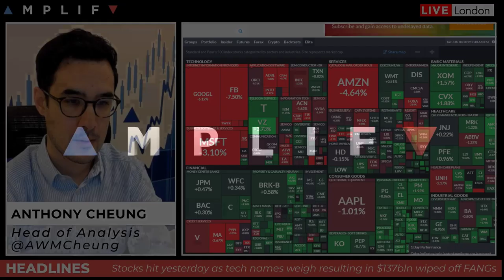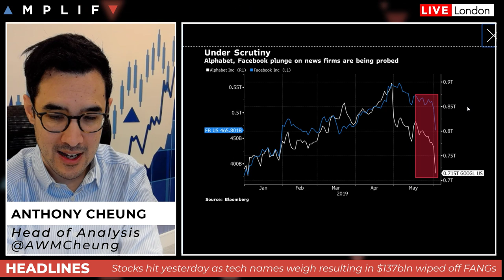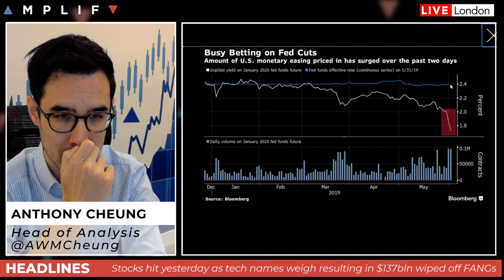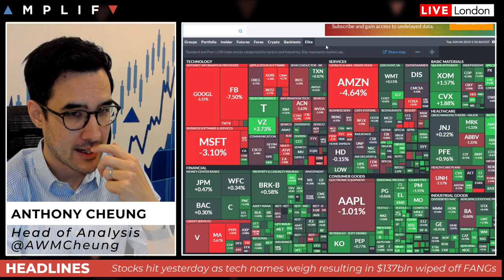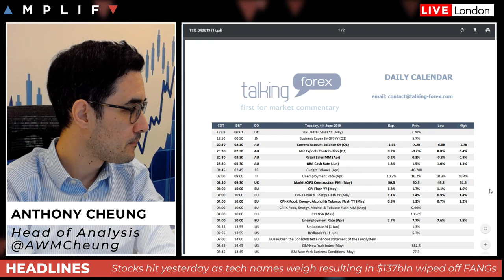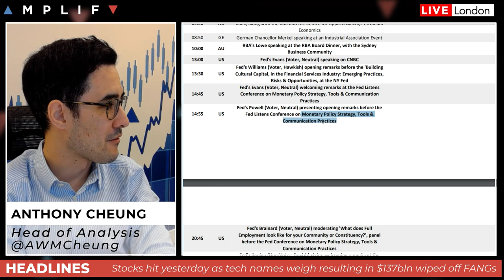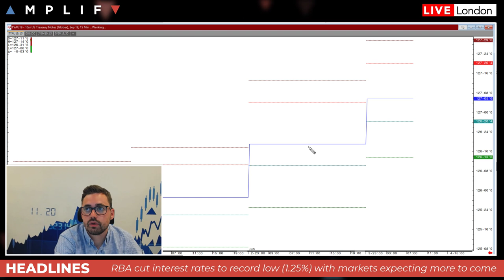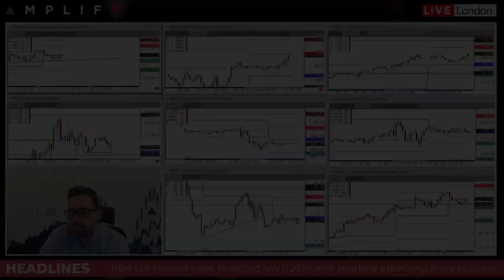FAANGs hit on antitrust probe as rate cut bets rise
Head of Market Analysis Anthony Cheung and Associate Sam North deliver a look ahead for the session. Topics covered include:

- An overview of market sentiment and the close on Wall Street (00:00)
- FAANG stocks hurt on antitrust probe (2:46)
- 10-yr yield falls below 2.1% for first time since 2017 (6:46)
- Oil continues to fall despite Saudi commitment to do 'whatever it takes' (6:55)
- Market continues to price in a rate cut with Fed's Bullard supporting that view (8:16)
- Trump's schedule for day 2 of state visit but how likely is a trade deal between the US and UK (10:32)
- RBA cut interest rates to 1.25% overnight (17:18)
- Technical review across major asset classes (21:42)